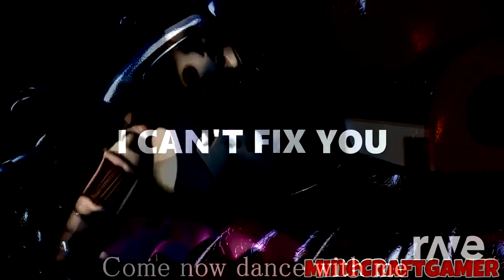Tryhardninja And Crusher-P By - I Can'T Fix Yousong Created By & Dance To Forget | RaveDJ